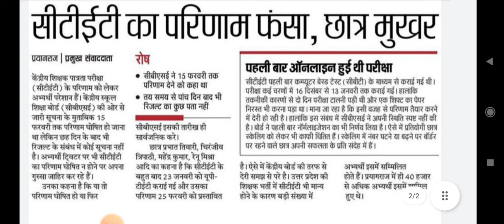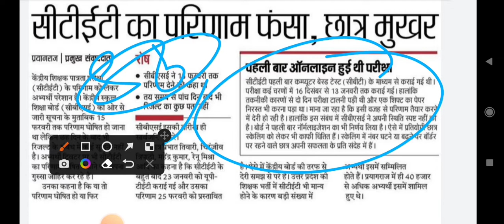ctet exam 2022 latest news today, ctet 2022 रिजल्ट को लेकर बडी अपडेट